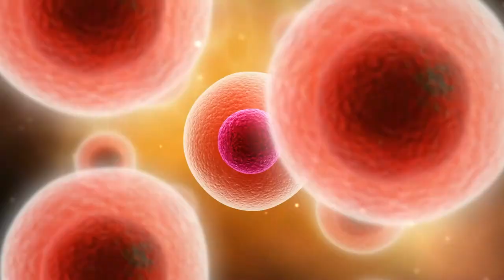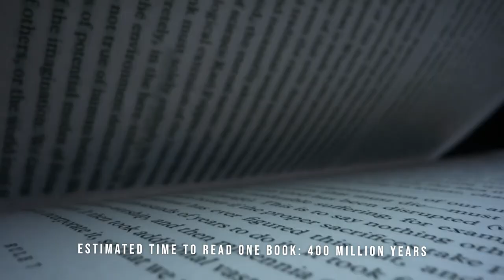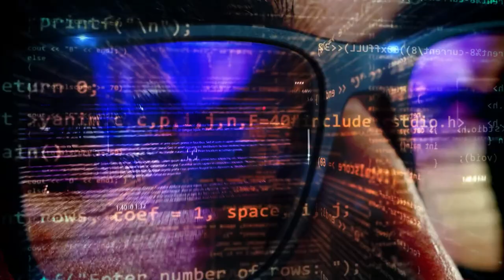Sentience Quotient (SQ) | The First 'Emergent' (Reactivity | Consciousness: Level 0)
Last time, we talked about the concept of Sentience Quotient and discussed a way to calculate different levels of sentience within our universe. Today we are going to be discussing the very first and the most primitive emergence of intelligence known as ‘Reactivity’. We also discussed the possibility of different ‘emergents’ that may occur at certain levels of intelligence or SQ values. So, let’s dive right into it!

We know from last time that the dumbest possible brain in our universe would have an SQ value of -70, with a mass of the entire universe requiring a time equal to the age of the universe to process just one bit of information. In other words, this kind of brain, although sentient, does not have any real properties to be discussed since it is extremely inefficient to talk about in any meaningful way. Now, since the ‘intelligence’ level of these types of brains are extremely low, no new property is seen to emerge from them. So then, at what level of data processing does the first ‘emergent’ of intelligence appear?